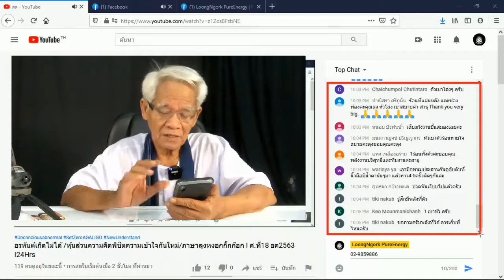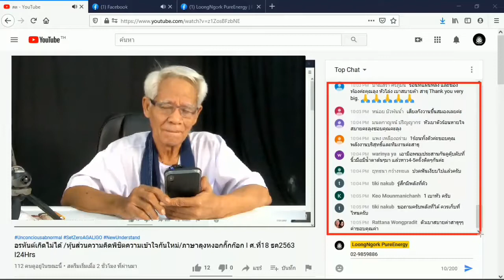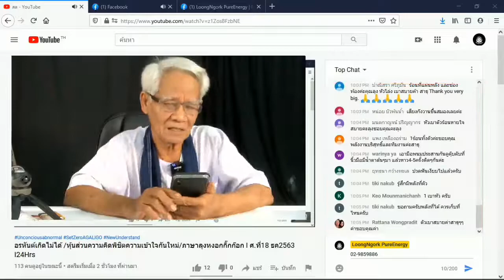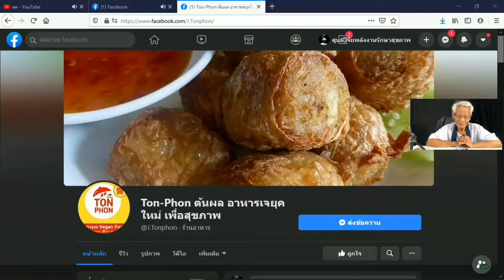สั่นไปหน่อย / New knowledge in 21st century I LMElaw I 21ธค63 I 24Hrs